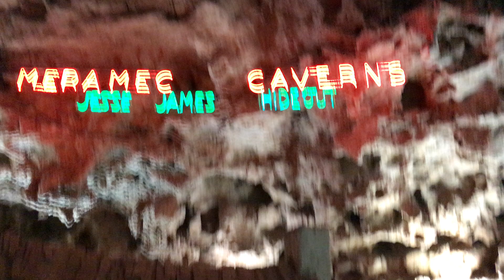Beginning of Meramec Caverns tour